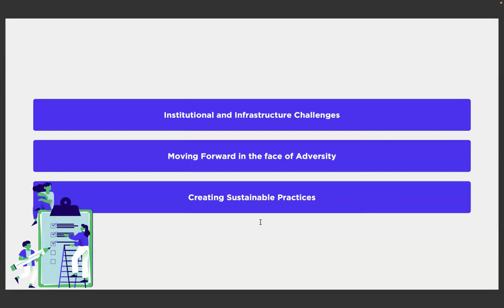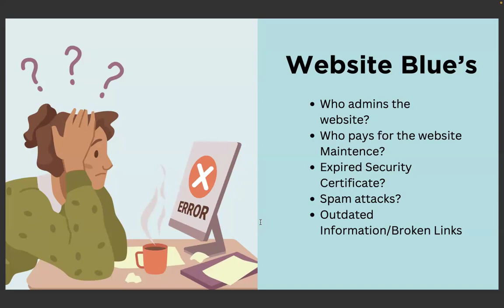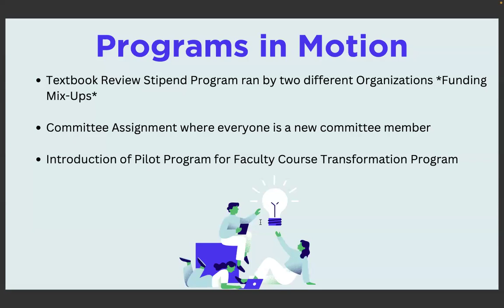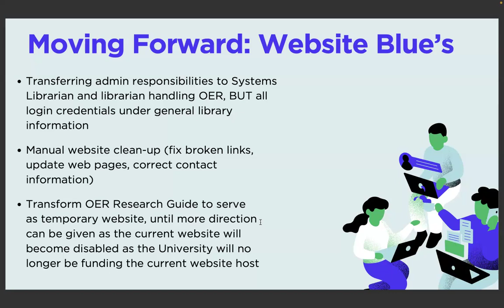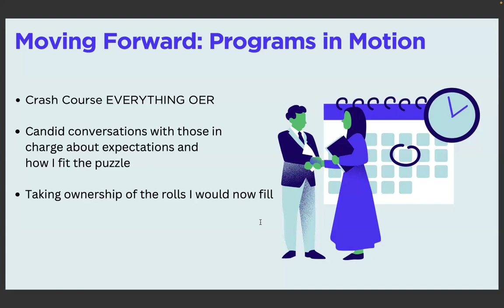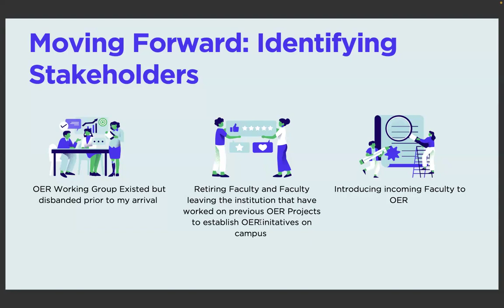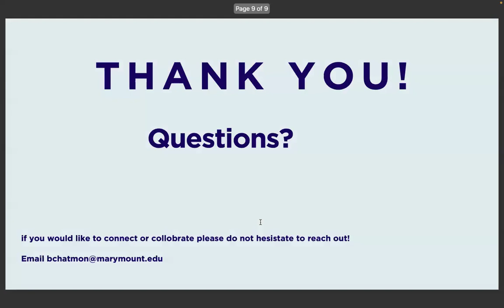What's Next? Creating Sustainable OER Practices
by Brianna Chatmon, Marymount University